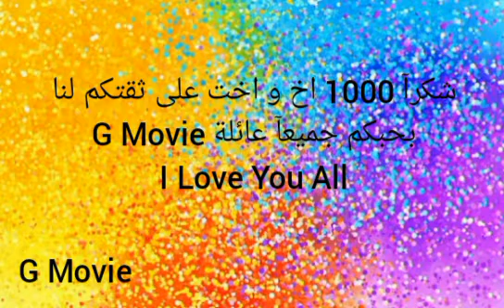شكرآ جدآ 1000 مشترك ❤ بحبكم كتيرر 😍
شكرآ جدآ لكم جميعآ 💞 1000 مشترك 💗

كان لينا الشرف ان تكونوا معنا 😍😍